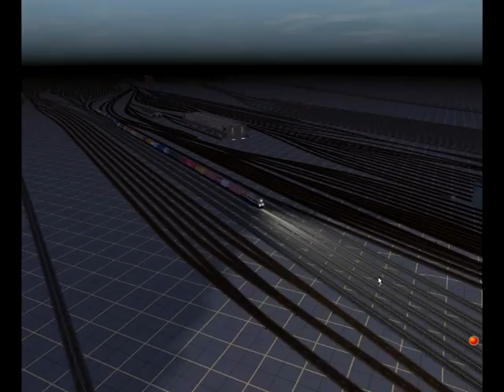Węzeł Kaszuby - preview.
Mapa Węzeł Kaszuby (w trakcie budowy) - przejazd przez stację rozrządową. Układ torowy jest odwzorowaniem istniejącej w rzeczywistości stacji, czyli Maschen RBF (największa stacja rozrządowa w Europie).